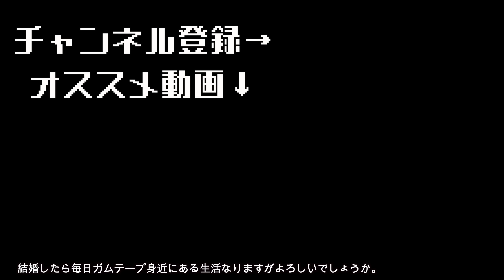【筋トレあるある】某なーすけの結婚に関しては素直におめでとうと祝う現実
インスリンちゃんと結婚します。

2ndチャンネルはこちらになります！⁡
◆山崎恭介のやりたいことだらけ↓⁡
アパレルのサイトはこちらから！⁡